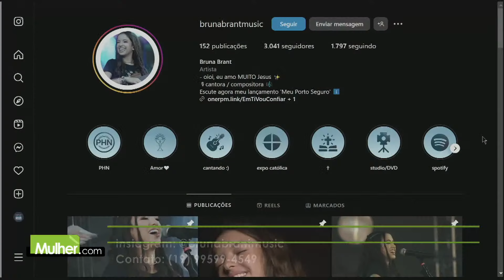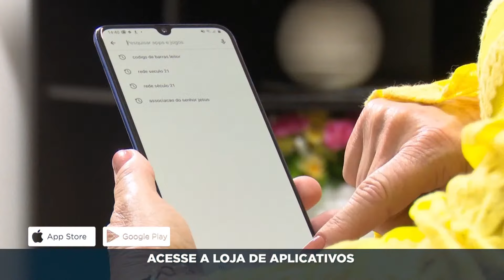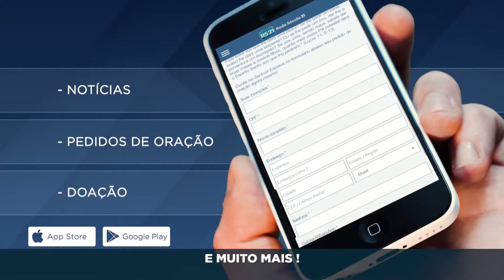Jovem católica toca corações com canções de fé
Uma jovem católica está ganhando destaque no YouTube ao tocar corações com suas inspiradoras canções de fé. Suas músicas, repletas de mensagens de esperança e espiritualidade, têm cativado um público fiel que encontra conforto e inspiração em suas performances.

💥O Programa Mulher.com tem um canal EXCLUSIVO no YouTube !

⏩ Compartilhe

Convidada: Bruna Brant Cantora católica.